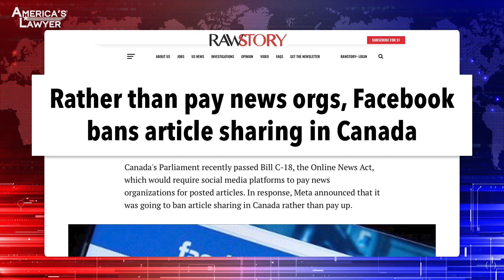Facebook Doesn't Want To Pay For News Articles, So They Banned Them!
Facebook has made the decision to stop allowing news articles to be posted on their platform in Canada, after they were told they would have to start paying them. The efforts to force Facebook to pay outlets is being driven by corporate media outlets who know that they will win no matter what happens. Mike Papantonio & Farron Cousins discuss more.

Facebook has made the decision to stop allowing news articles to be posted on their platform in Canada after they were told that they would have to start paying. The efforts to force Facebook to pay outlets is being driven completely utterly by corporate media outlets who know they want to freeze out independent voices. This is all about big media putting a lot of money into this effort to try to freeze out, well, people like us. You know, make them disappear. Right?
Exactly. And I hate when I see people online, you know, I spend too much time online, but they say, oh no, Facebook should be paying these organizations for sharing their story. And no. I mean actually most of these organizations, certainly they'd love the money, but they also agree that no, listen, we're using this as an outlet. You know, we have ads on our site, we have all these things. So as long as it gets shared on the network, we're gonna get our money. But if you take that platform away, we die. And they know, especially now that it's happening in Canada, because they've passed this stupid law, that's going to happen to independent media all across Canada.
The boneheads in California are doing the same thing. Okay.
Yeah. And that's bad.
They don't, it's like they don't get it. They don't even know that the person running this was completely tied to corporate media in California and they, it's just right there. Corporate media is putting in all this money hoping that they can chill independent, independent sources where they're the only vision, they're the only message. And you, you know, then you have to watch stupid TV. You gotta watch cable TV to hear this inane nonsense about what's going on in the world. This is all driven by corporate media. And I, for a progressive not to have enough sense to see that, see through that, well, I don't know if it surprises me, but it bothers me.
Well see, because corporate media wins either way. If they agree to pay, then hey, great, corporate media gets more money. If they say, well, we're not gonna pay and we're gonna stop article sharing, corporate media wins because independent media dies because they live on social media. If people are not sharing their articles they don't exist anymore. So it is, yeah.
It's, they make it sound like it's journal, it's protecting journalism. It's protecting profits for big corporations, that's all it's doing. And it's a train wreck, to tell you the truth.